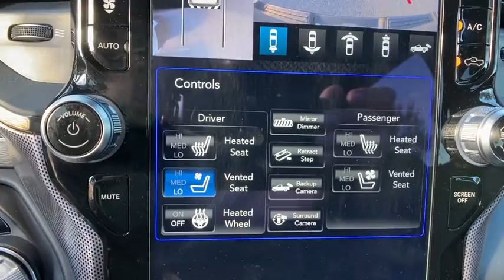2020 Ram 1500 Orlando, Deltona, Sanford, Oviedo, Winter Park, FL LN400018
Granite Crystal Metallic Clearcoat Used 2020 Ram 1500 available in 750 Towne Center Blvd., Sanford, Florida at CDJR of Seminole County. Servicing the Orlando, Deltona, Sanford, Oviedo, Winter Park, FL area.

CARFAX One-Owner. Clean CARFAX. Granite Crystal Metallic Clearcoat 2020 Ram 1500 Limited 4WD 8-Speed Automatic HEMI 5.7L V8 Multi Displacement VVT Local Trade, One Owner, All used cars have cosmetic blemishes- price reflects issues - sold as is with all faults, 4 Adjustable Cargo Tie-Down Hooks, 48V Belt Starter Generator, Adaptive Cruise Control w/Stop & Go, Alloy wheels, Anti-Spin Differential Rear Axle, Apple CarPlay/Android Auto, Bed Utility Group, Body Color Bumper Group, Body Color Front Bumper, Body Color Rear Bumper w/Step Pads, Deployable Bed Step, Full Speed Forward Collision Warning Plus, Lane Keep Assist, Limited Level 1 Equipment Group, Navigation System, Parallel & Perp Park Assist w/Stop, ParkView Rear Back-Up Camera, Pick-Up Box Lighting, Quick Order Package 25M Limited, Ventilated Rear Seats.All used cars have cosmetic blemishes- price reflects issues - sold as is with all faults. Recent Arrival! Odometer is 7452 miles below market average!Awards:* JD Power Automotive Performance, Execution and Layout (APEAL) StudyVehicle pricing includes all offers and incentives. Sales tax, registration fees, dealer installed options, reconditioning costs, and $999 dealer fee not included in all vehicle prices shown and must be paid by the purchaser. While great effort is made to ensure the accuracy of the information on this site, errors do occur so please verify information with a customer service rep.
WHEELS: 22 X 9 POLISH/PAINTED W/INSERTS  -inc: Tires: 285/45R22XL BSW All Season,LIMITED LEVEL 1 EQUIPMENT GROUP  -inc: Adaptive Cruise Control w/Stop & Go  Parallel & Perp Park Assist w/Stop  Ventilated Rear Seats  Full Speed Forward Collision Warning Plus  Lane Keep Assist,BED UTILITY GROUP  -inc: 4 Adjustable Cargo Tie-Down Hooks  Pick-Up Box Lighting  Deployable Bed Step,BLACK  PREMIUM LEATHER TRIMMED BUCKET SEATS,BODY COLOR BUMPER GROUP  -inc: Body Color Rear Bumper w/Step Pads  Body Color Front Bumper,QUICK ORDER PACKAGE 25M LIMITED  -inc: Engine: 5.7L V8 HEMI MDS VVT  Transmission: 8-Speed Automatic (8HP75),MANUFACTURER'S STATEMENT OF ORIGIN,GVWR: 7 100 LBS,DELETE SPRAY IN BEDLINER,TRANSMISSION: 8-SPEED AUTOMATIC (8HP75),ENGINE: 5.7L V8 HEMI MDS VVT  -inc: Active Noise Control System  Heavy Duty Engine Cooling  GVWR: 7 100 lbs  Dual Rear Exhaust w/Bright Tips  Hemi Badge  220 Amp Alternator  600W Engine Cooling Fan,TIRES: 285/45R22XL BSW ALL SEASON,3.21 REAR AXLE RATIO  (STD),TRAILER BRAKE CONTROL,ANTI-SPIN DIFFERENTIAL REAR AXLE,GRANITE CRYSTAL METALLIC CLEARCOAT,Four Wheel Drive,Tow Hitch,Air Suspension,Power Steering,Air Suspension,Air Suspension,ABS,4-Wheel Disc Brakes,Brake Assist,Aluminum Wheels,Tires - Front Performance,Tires - Rear Performance,Conventional Spare Tire,Tow Hooks,Heated Mirrors,Power Mirror(s),Integrated Turn Signal Mirrors,Power Folding Mirrors,Rear Defrost,Privacy Glass,Intermittent Wipers,Variable Speed Intermittent Wipers,Rain Sensing Wipers,Running Boards/Side Steps,Power Retractable Running Boards,Power Door Locks,Fog Lamps,Daytime Running Lights,Automatic Headlights,LED Headlights,Automatic Highbeams,AM/FM Stereo,Navigation System,Satellite Radio,Bluetooth Connection,HD Radio,Requires Subscription,Premium Sound System,MP3 Player,Steering Wheel Audio Controls,Auxiliary Audio Input,Premium Sound System,Power Driver Seat,Power Passenger Seat,Mirror Memory,Driver Adjustable Lumbar,Seat Memory,Heated Front Seat(s),Cooled Front Seat(s),Power Driver Seat,Driver Adjustable Lumbar,Power Passenger Seat,Passenger Adjustable Lumbar,Pass-Through Rear Seat,Heated Rear Seat(s),Rear Bench Seat,Adjustable Steering Wheel,Trip Computer,Power Windows,WiFi Hotspot,Leather Steering Wheel,Heated Steering Wheel,Keyless Entry,Power Door Locks,Keyless Entry,Power Door Locks,Keyless Start,Universal Garage Door Opener,Cruise Control,Climate Control,Multi-Zone A/C,A/C,Woodgrain Interior Trim,Leather Seats,Bucket Seats,Auto-Dimming Rearview Mirror,Driver Vanity Mirror,Passenger Vanity Mirror,Driver Illuminated Vanity Mirror,Passenger Illuminated Visor Mirror,Floor Mats,Remote Engine Start,Mirror Memory,Seat Memory,Remote Engine Start,Keyless Start,Smart Device Integration,Power Windows,Power Door Locks,Adjustable Pedals,Trip Computer,Engine Immobilizer,Secu